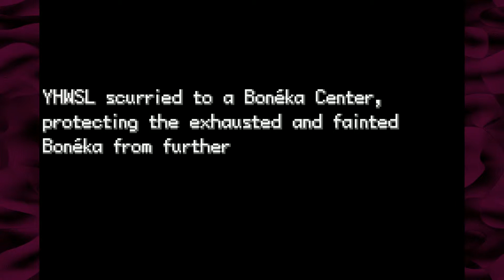Let's Play Touhoumon Part 5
Did somebody ask for Pookiemans with adorable chibi catgirls? I'm 95% sure somebody asked for Pookiemans with adorable chibi catgirls.